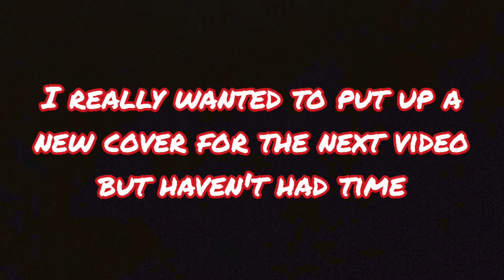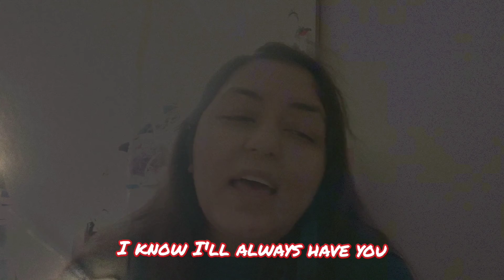Don't Look Back (Practice Video) | Special Guest: Kim's cat Toby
I really wanted to post the full English cover I created for "Don't Look Back" by むすめん。(MeseMoa. however, I haven't had the time to sit down and properly record.

I'll do my best to get the full cover up next time, but for now please look forward to the content coming up from the others.